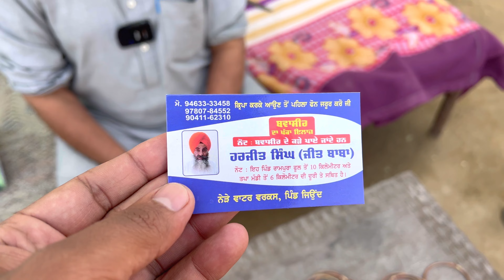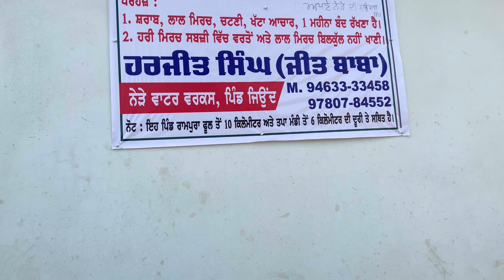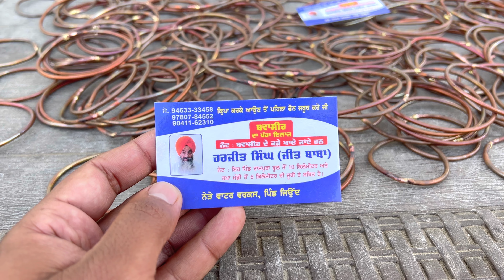ਇੱਕ ਕੜੇ ਨਾਲ ਬਵਾਸੀਰ ਦਾ ਇਲਾਜ ਕਰਦੇ ਆ ਜੀਤ ਬਾਬਾ | ਹੁਣ ਤੱਕ 6 ਹਜ਼ਾਰ ਤੋਂ ਵੱਧ ਕੜੇ ਪਾ ਚੁੱਕੇ ਆ